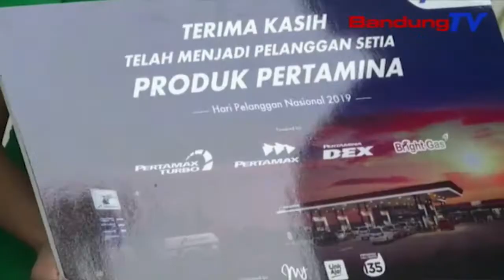Pertamina Marketing Operation Region III Peringati Hari Pelanggan Nasional | SBR | BANDUNGTV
SBR | BANDUNGTV | FARHAT MUMTAZ | Dalam Rangka Memperingati Hari Pelanggan Nasional 2019, PT. Pertamina (Persero) Marketing Operation Region III, Memberikan Apresiasi Kepada Para Pelanggan Setia Pengguna Produk Pertamina Subsidi, Yang Dilakukan Di Stasiun Pengisian Bahan Bakar Umum Atau Spbu, Jalan Laswi,Kota Bandung,Rabu Siang. Selain Itu, Pihak Pertamina Pun Mengajak Para Pelanggan Setianya, Untuk Senantiasa Menggunakan  Aplikasi Pembanyaran Non Tunai, Yang Merupakan Program Pemerintah, Yakni “Link Aja”. Tujuannya, Agar Memberikan Kemudahan Kepada Pelanggan, Dalam Melakukan Transaksi Pembayaran.